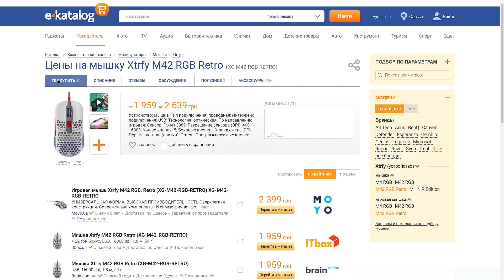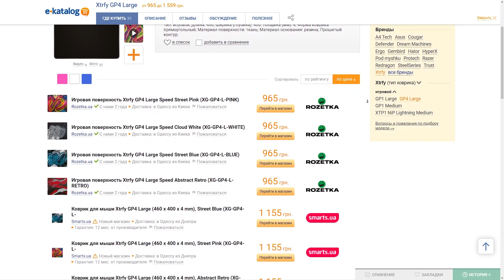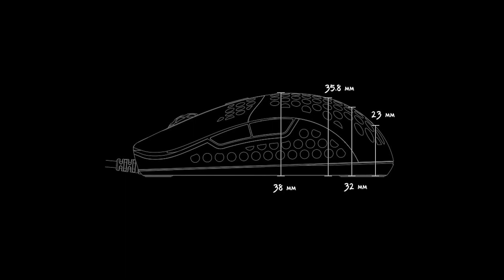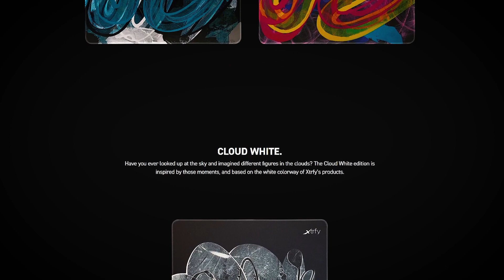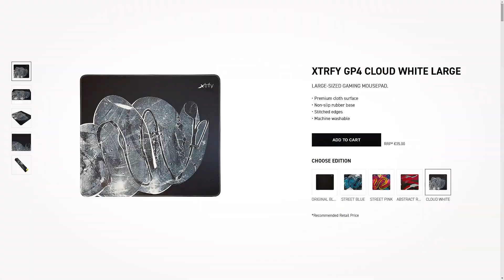Лучшая игровая мышь 2021?/ Полный обзор XTRFY M42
XTRFY M42 это отличная игровая мышка. За счет съемного элемента можно подстроить подъем для лучшей эргономики, она легкая (хотя это нравится не всем), с топовым точным сенсором, красивой подсветкой и правильным кабелем. Единственное, что мне не подходит так это габариты — для моей руки нужно что-то побольше.

0:00 Введение
0:21 Цена Xtrfy M42
1:13 Комплект
2:01 Дизайн
4:17 Габариты Xtrfy M42
4:57 Возможности
5:11 ASMR
5:22 Далее по возможностям
6:40 Игровой коврик GP4
7:40 Вывод